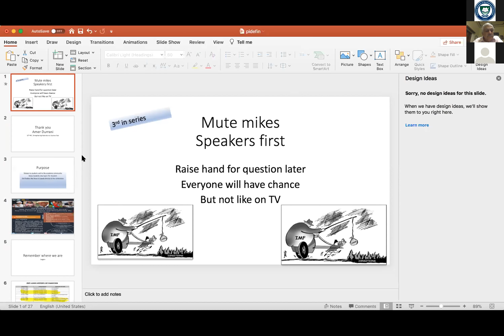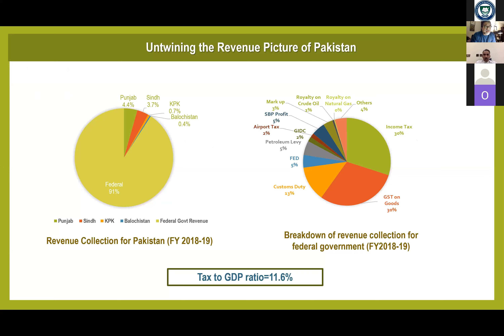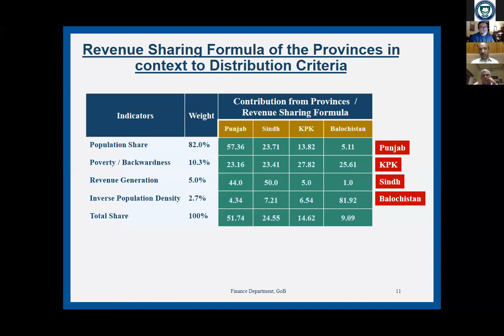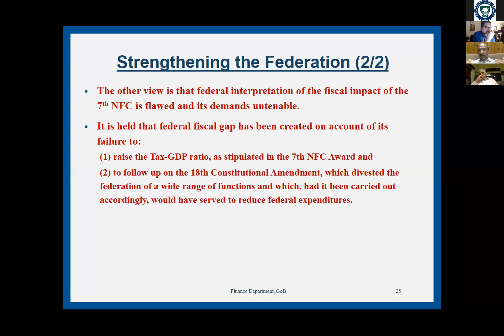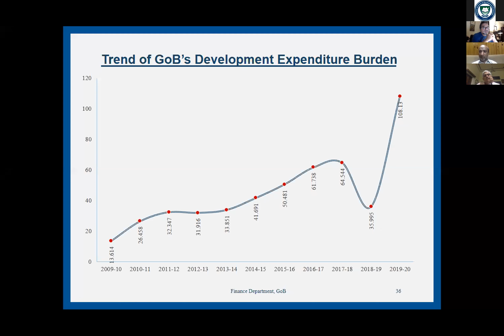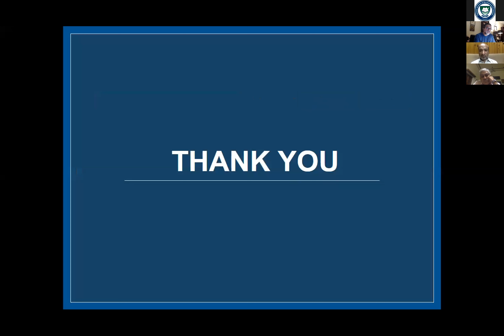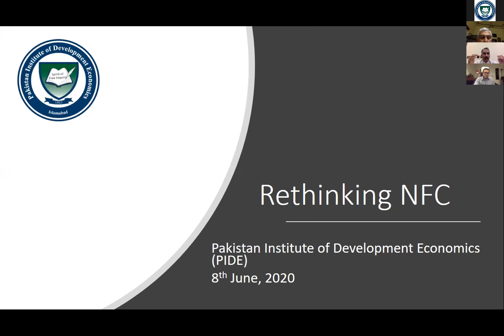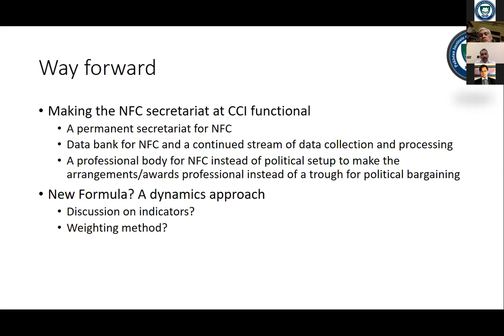"10th National Finance Commission Award - Improving lives of Citizens and Strengthening the Fed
First of Webinar series on "10th National Finance Commission Award - Improving lives of Citizens and Strengthening the Federation" Moderated by Vice Chancellor PIDE Dr Nadeem ul Haque.